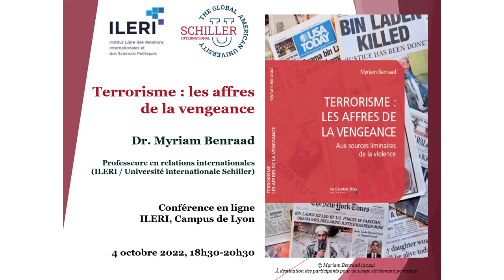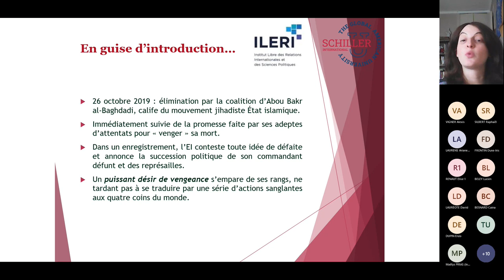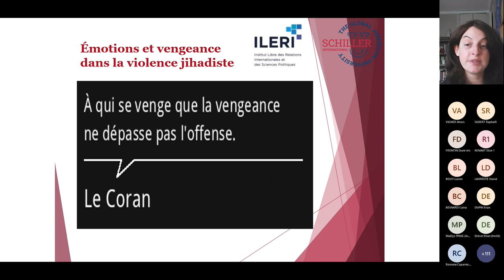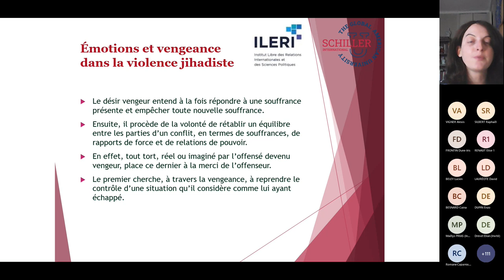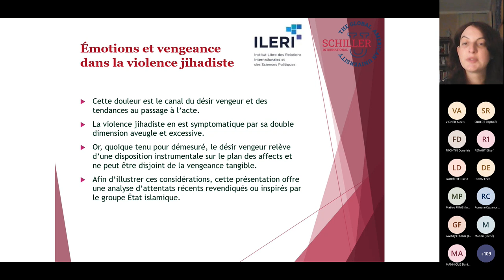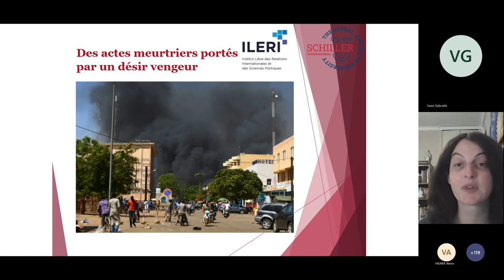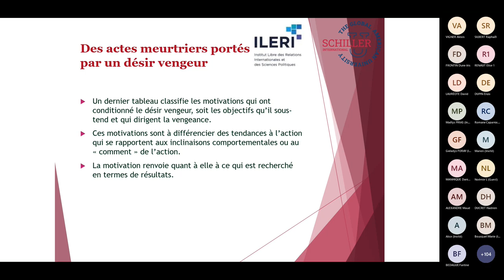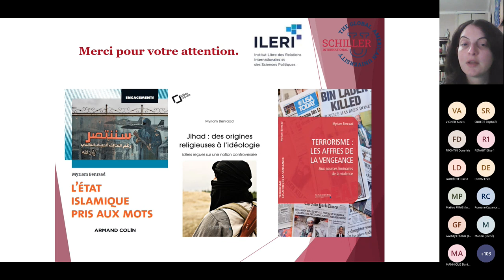Présentation du livre de Myriam Benraad, "Terrorisme : Les affaires de la vengeance"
Conférence ILERI Lyon, du 4 octobre 2022